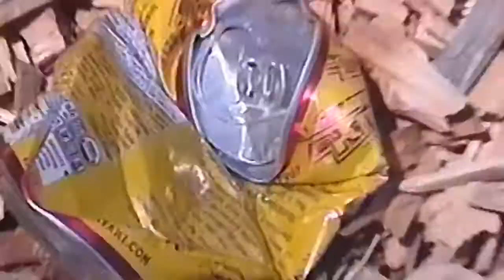Aumsville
Max, Ernie, will and me. Fun skate